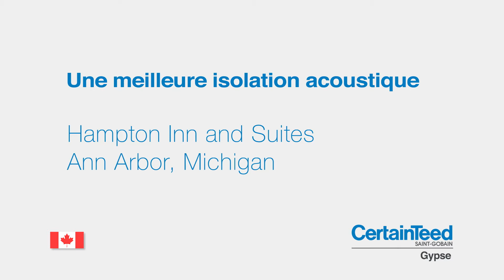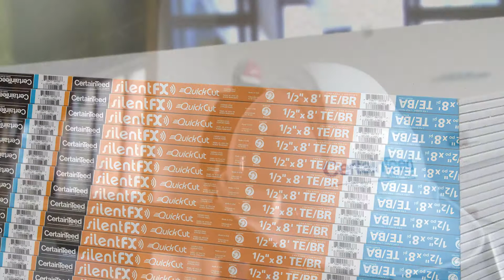Amélioration de l’acoustique : Secteurs hôteliers et multifamiliaux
Produit/système à valeur ajoutée CertainTeed contribuant à l’acoustique, proposant une solution à l’indice canadien de transmission du son apparent ou ASTC 47.